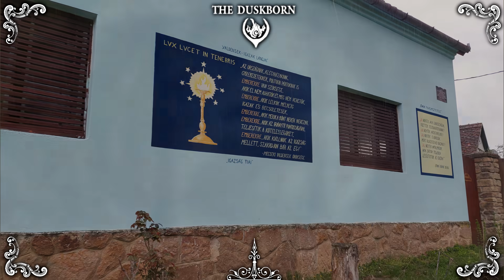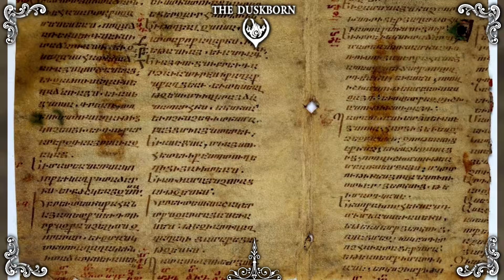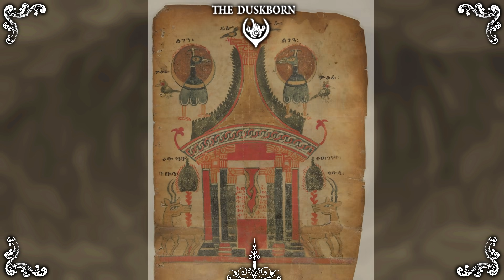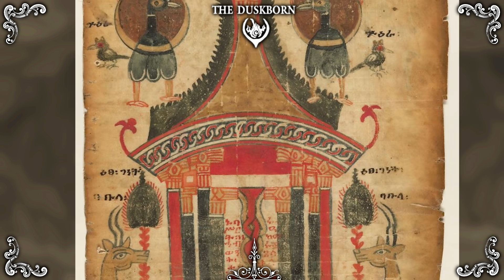Énok Próféta, akit az Egyház Kitagadott - Egy Apokrif Története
Nos, üdvözlök mindenkit!
Ebben a videóban egy Apokrif írójáról, Énokról lesz szó.
Ez ugyancsak egy ellentmondásos téma, szóval ha bármit elrontottunk, vagy rosszul mondtunk, nyugodtan javítsatok ki a commentek között!